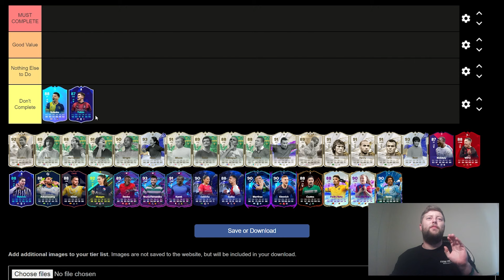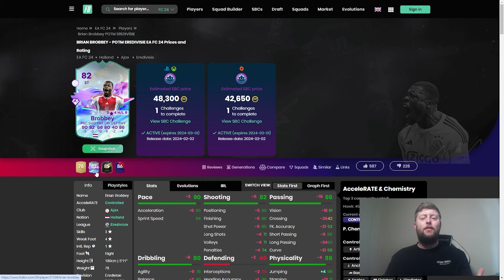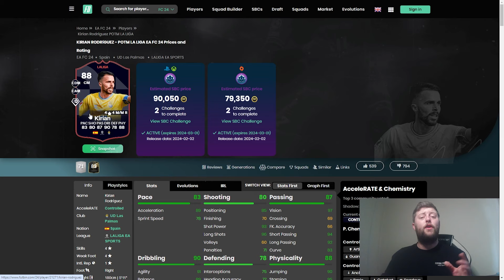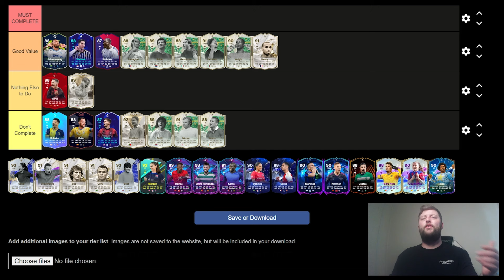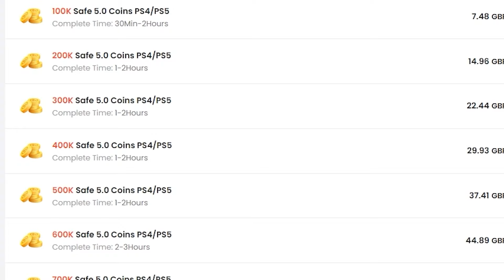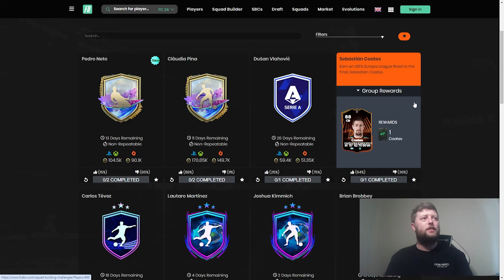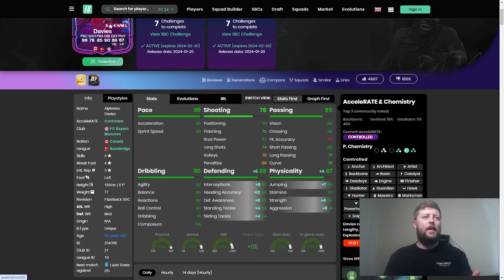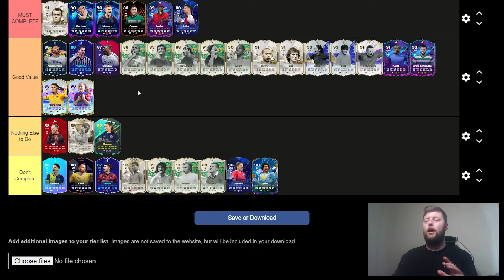*UPDATED* Ranking Every SBC Player in FC 24! 🔥 EA FC 24 Ultimate Team Tier List